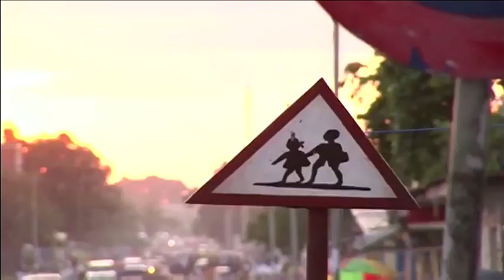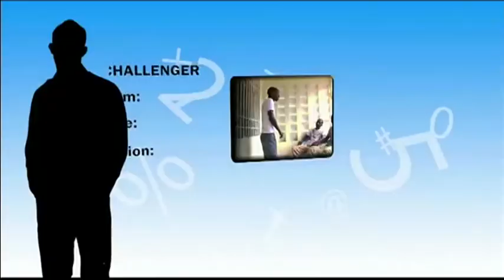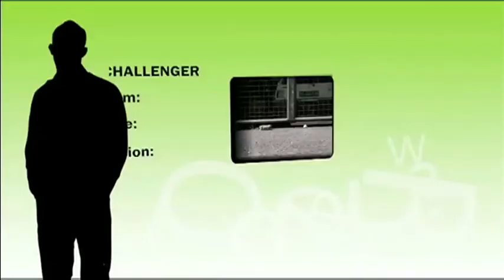Tosalel'ango - Reality TV for Positive Change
Tosalel'ango is an innovative reality TV show in the DRC highlighting the stories of youth who believe that they can change their society and are willing to be pro-active in order to do so. Tosalel'ango features two Kinshasa youth each week as they attempt to make a change for the better in their communities.

Each program addresses a different issue; the two 'challengers' must confront three obstacles as they attempt to implement the desired changes.